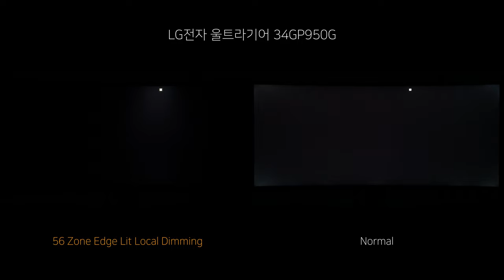Local Dimming - LG전자 울트라기어 34GP950G